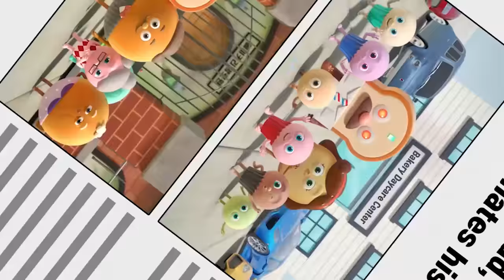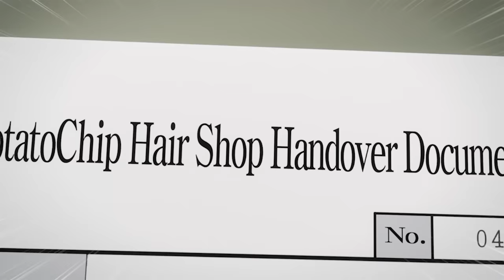BreadBarbershop | Akhir si serakah | INDONESIA Dubbing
Akhir si serakah